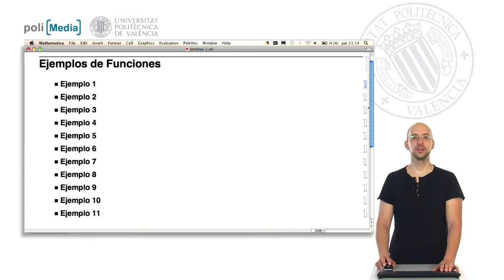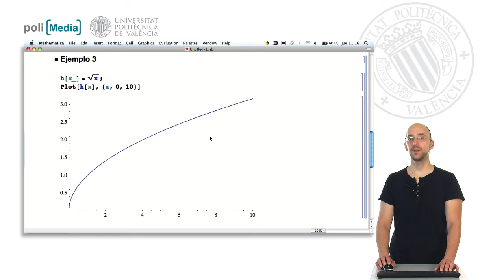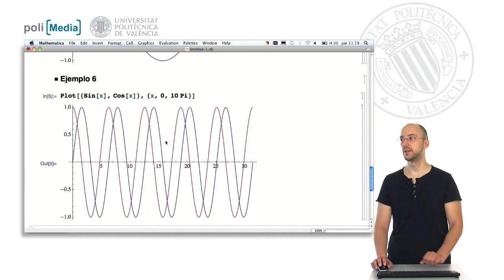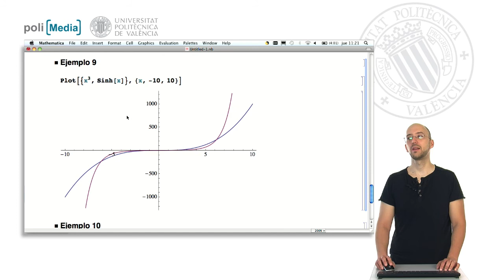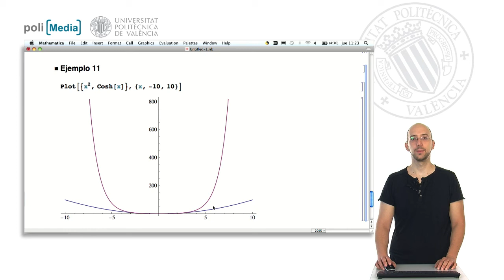Ejemplos de Funciones | 6/28 | UPV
Título: Ejemplos de Funciones

Descripción automática: En este video, se explican y representan gráficamente funciones esenciales para los primeros cursos de matemáticas en la universidad politécnica. Se comienza con la función cuadrática "x al cuadrado", que al graficarse forma una parábola, mostrando cómo los valores tanto positivos como negativos de "x" resultan en valores positivos de "y". Luego, se introduce la función cúbica "x al cubo", cuya gráfica demuestra un crecimiento más acelerado que la función cuadrática y varía en el eje de las "y" entre valores negativos y positivos a medida que "x" cambia.

Se continúa con la función "raíz cuadrada de x", limitada a valores positivos de "x" debido a que la raíz cuadrada de un número negativo no está definida. También se abordan las funciones trigonométricas, explicando que tanto la función seno como la función coseno son periódicas, con un periodo de 2π, y se representan gráficamente señalando sus valores clave y enfatizando su naturaleza cíclica y desfasaje relativo. En adición, la función tangente se describe como la relación del seno y coseno y se muestra su gráfico con asintotas verticales, donde la función no está definida.

Por último, se mencionan las funciones hiperbólicas, comparando el "seno hiperbólico de x" con la función cúbica y el "coseno hiperbólico de x" con la parábola, pero distinguiendo el crecimiento mucho más rápido de las funciones hiperbólicas en comparación con sus contrapartes algebraicas. El video cierra esperando que los ejemplos sirvan de ayuda para futuros problemas matemáticos.